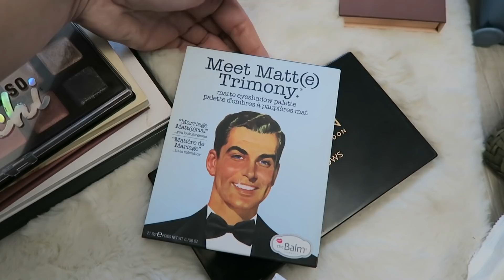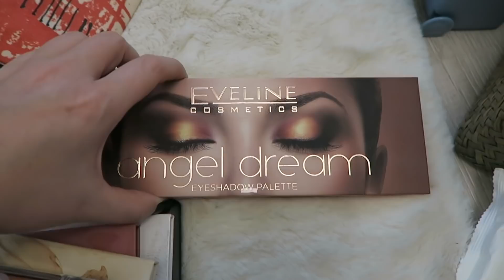SPRZĄTANIE TOALETKI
✔ DZISIAJ SPRZĄTANIE TOALETKI MUSZĘ PRZYZNAĆ ZAKOŃCZONE SUKCESEM 🤗

NA SOBIE MAM:

Paznokcie